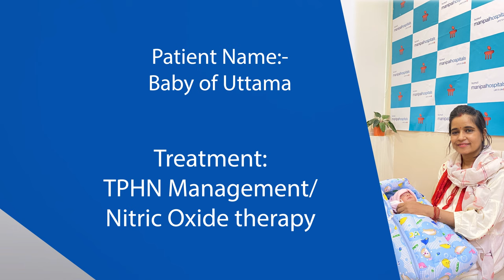TPH Management | Nitric Oxide therapy | Dr Vinay Kumar Rai | Manipal Hospitals Delhi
Mr. Chirtup Gupta and his wife Mrs. Uttama Gupta decided to get their newborn baby treated at Manipal Hospitals Dwarka for severe pneumonia.

Watch the video as the couple thanks Dr. Vinay Kumar Rai, Consultant - Neonatology, Pediatrics, and the medical team at the hospital for their dedicated and gentle care that made the baby recover soon.